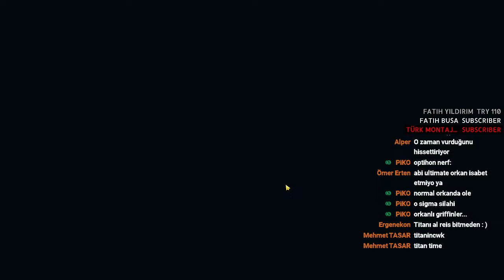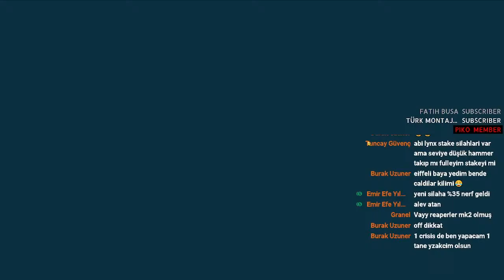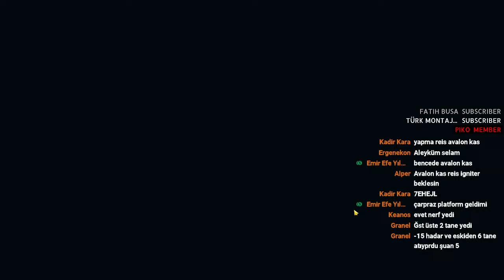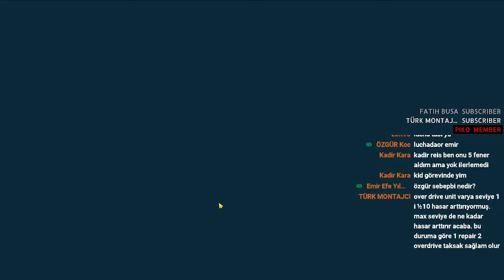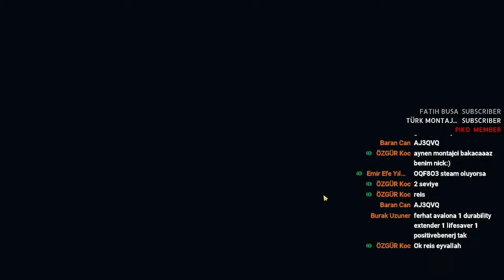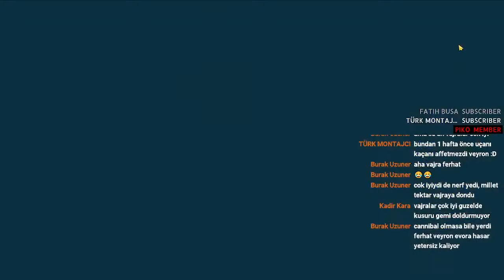SON ANOMALİ BÜKÜCÜNÜZ.! ( GÖREV TAMAMLANDI ) WAR ROBOTS TÜRKÇE - CANLI YAYIN- FERHAT ŞAHİN